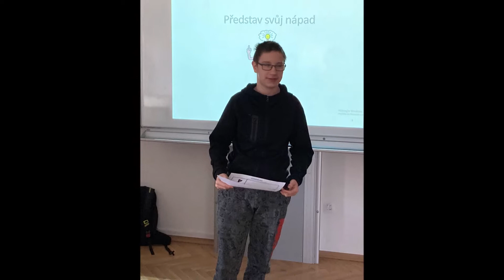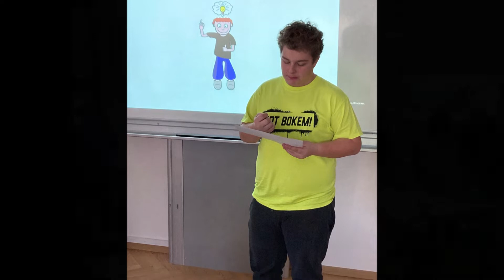Projekt Třída vynálezců 8.A